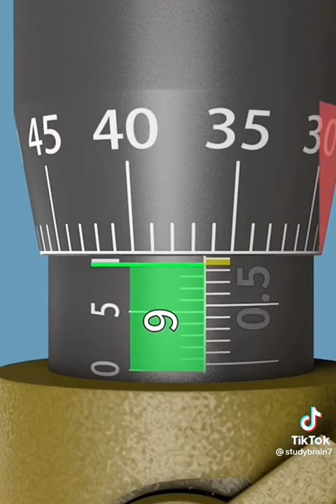vernier caliper 3d animation video tutorial